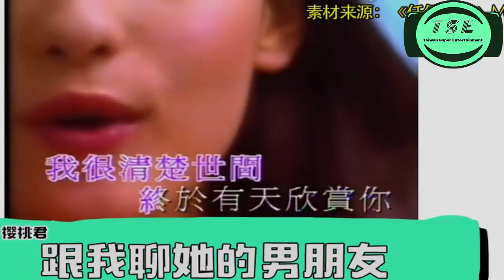多次爆肥！赵薇曾自曝想瘦到进医院！